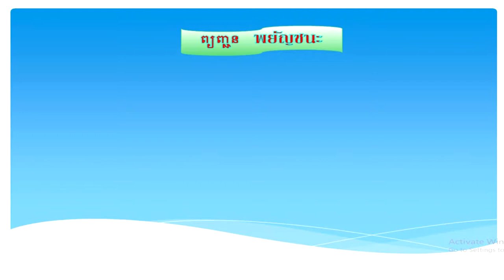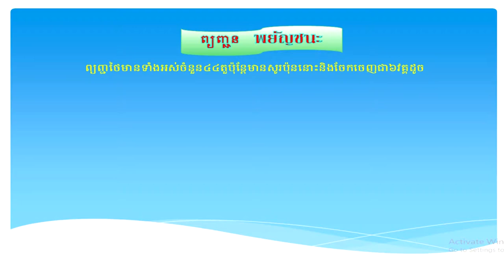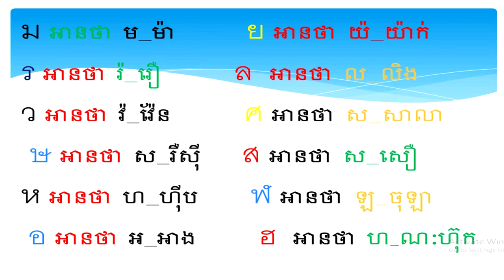រៀនភាសារថៃ​ដំបូង​ ភាគទី1-(พยัญชนะไทย44ตัว)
រៀនភាសារថៃ​ថ្នាក់ដំបូង​ ភាគទី១​ Amusing videos
"bigo live"  "Khmer old song" ""Khemarak sereymun"  "preab sovath" "sin sisamot"  "sin sisamouth"